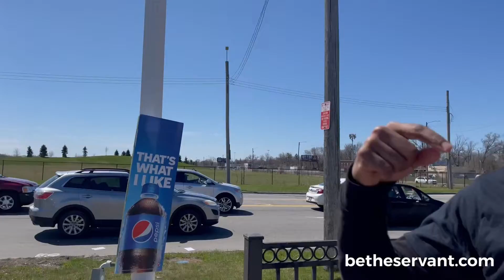Gas Giveaway Recap!